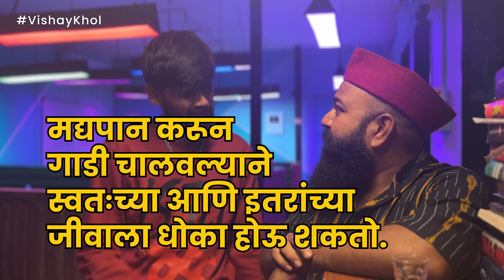How to Drink Responsibly?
Drink & enjoy responsibly.
December means parties and fun, but if there's alcohol, it's important to be smart about it. Before you drink, get some tips on how to do it responsibly. This video has advice on what to do before drinking. What things should you avoid while drinking? and how to say no if you feel pressured. Enjoy your celebrations safely and make sure to watch the entire video.

Featuring:
Amey Kadam
Chinmay Jadhav
Prachi Bagwe
Kedar Naidu
Akshay Gopal
Akshay Nar
Akash Shirke
Abhi Thorat

Credit list:
Director - Amey Kadam
Shot By - Ninad Sawant
Written by - Paula McGlynn, Vaibhavi Torde, Abhi Thorat
Editor - Kaushal Pedanekar
Programming Head - Paula McGlynn
Strategist - Amey Kadam
Production Head - Kedar Naidu
Executive Producer - Ashwini Phatak
Social Media - Prachi Bagwe, Tejas Desai, Abhi Thorat